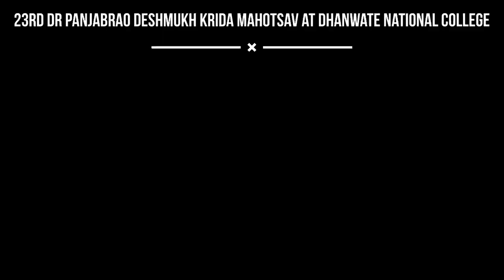||23rd .Dr Panjabrao Deshmukh Krida Mahotsav at Dhanwate National College|| Kabaddi ll